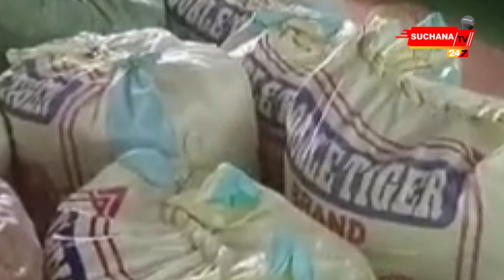କାଜୁ ଜଙ୍ଗଲରେ ୩୭କ୍ବିଣ୍ଟାଲ ଗଞ୍ଜେଇ ଲୁଚାଯାଇଥିବା ବେଳେ ମାଡିବସିଲା ପୋଲିସ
କାଜୁ ଜଙ୍ଗଲରୁ କ୍ୱିଣ୍ଟାଲ କ୍ୱିଣ୍ଟାଲ ଗଞ୍ଜେଇ ଜବତ। ଗୁଇନ୍ଦା ସୂଚନା ଆଧାରରେ ୧୧୦ ବସ୍ତା ଗଞ୍ଜେଇ ଜବତ କରିଛି ଅଡବା ପୋଲିସ। ଗଜପତି ଜିଲ୍ଲା ଅଡବା ଥାନା ଅଧୀନ ମାଣ୍ଡିମେରା ପଞ୍ଚାୟତର ବାଚିପଙ୍କା ଓ ହାଚିପଙ୍କା ଗାଁ ମଧ୍ୟବର୍ତ୍ତୀ କାଜୁ ଜଙ୍ଗଲରେ ଲୁଚାଯାଇଥିବା ଗଞ୍ଜେଇ ଜବତ କରିଛି ପୋଲିସ। ପାଲ ଘୋଡାଇ   ୩୭ କ୍ଵିଣ୍ଟାଲ ଗଞ୍ଜେଇକୁ ବାହାର ରାଜ୍ୟକୁ ଚାଲାଣ କରିବା ପାଇଁ ଜଙ୍ଗଲରେ ଲୁଚାଇ ରଖାଯାଇଥିଲା।

Dear Viewers,